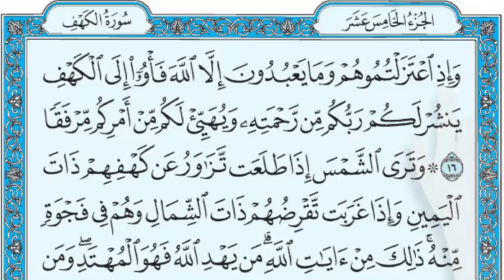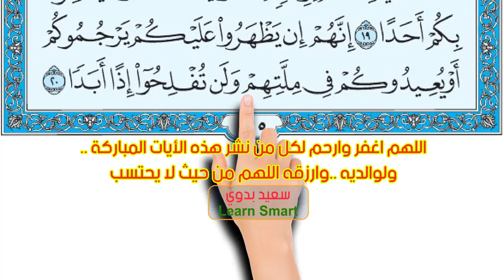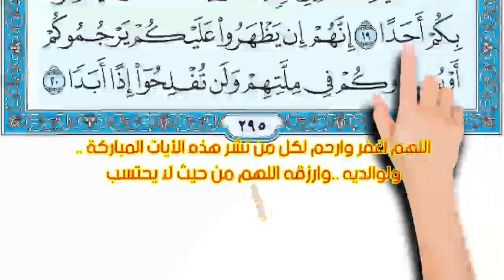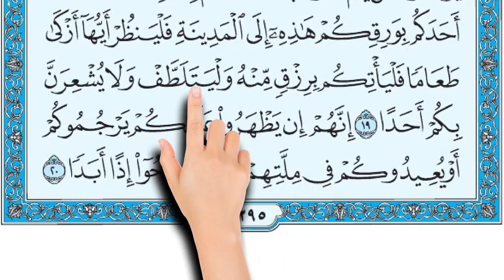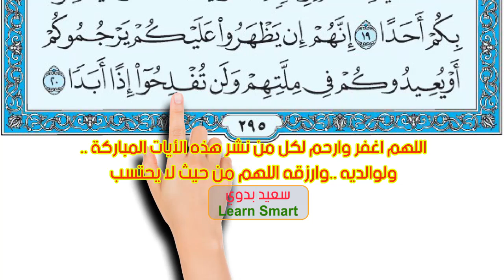سورة الكهف صفحة 295 || فضيلة الشيخ محمود رشاد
How to memorize the Holy Quran easily ||  The Noble Quran
وَإِذِ اعْتَزَلْتُمُوهُمْ وَمَا يَعْبُدُونَ إِلَّا اللَّهَ فَأْوُوا إِلَى الْكَهْفِ يَنْشُرْ لَكُمْ رَبُّكُمْ مِنْ رَحْمَتِهِ وَيُهَيِّئْ لَكُمْ مِنْ أَمْرِكُمْ مِرفَقًا (16) وَتَرَى الشَّمْسَ إِذَا طَلَعَتْ تَزَاوَرُ عَنْ كَهْفِهِمْ ذَاتَ الْيَمِينِ وَإِذَا غَرَبَتْ تَقْرِضُهُمْ ذَاتَ الشِّمَالِ وَهُمْ فِي فَجْوَةٍ مِنْهُ ذَلِكَ مِنْ آَيَاتِ اللَّهِ مَنْ يَهْدِ اللَّهُ فَهُوَ الْمُهْتَدِ وَمَنْ يُضْلِلْ فَلَنْ تَجِدَ لَهُ وَلِيًّا مُرْشِدًا (17) وَتَحْسَبُهُمْ أَيْقَاظًا وَهُمْ رُقُودٌ وَنُقَلِّبُهُمْ ذَاتَ الْيَمِينِ وَذَاتَ الشِّمَالِ وَكَلْبُهُمْ بَاسِطٌ ذِرَاعَيْهِ بِالْوَصِيدِ لَوِ اطَّلَعْتَ عَلَيْهِمْ لَوَلَّيْتَ مِنْهُمْ فِرَارًا وَلَمُلِئْتَ مِنْهُمْ رُعْبًا (18) وَكَذَلِكَ بَعَثْنَاهُمْ لِيَتَسَاءَلُوا بَيْنَهُمْ قَالَ قَائِلٌ مِنْهُمْ كَمْ لَبِثْتُمْ قَالُوا لَبِثْنَا يَوْمًا أَوْ بَعْضَ يَوْمٍ قَالُوا رَبُّكُمْ أَعْلَمُ بِمَا لَبِثْتُمْ فَابْعَثُوا أَحَدَكُمْ بِوَرِقِكُمْ هَذِهِ إِلَى الْمَدِينَةِ فَلْيَنْظُرْ أَيُّهَا أَزْكَى طَعَامًا فَلْيَأْتِكُمْ بِرِزْقٍ مِنْهُ وَلْيَتَلَطَّفْ وَلَا يُشْعِرَنَّ بِكُمْ أَحَدًا (19) إِنَّهُمْ إِنْ يَظْهَرُوا عَلَيْكُمْ يَرْجُمُوكُمْ أَوْ يُعِيدُوكُمْ فِي مِلَّتِهِمْ وَلَنْ تُفْلِحُوا إِذًا أَبَدًا (20)
16.   (The young men said to one another): "And when you withdraw from them, and that which they worship, except God, then seek refuge in the Cave, your Lord will open a way for you from His Mercy and will make easy for you your affair (i.e. will give you what you will need of provision, dwelling, etc.)."
17.   And you might have seen the sun, when it rose, declining to the right from their Cave, and when it set, turning away from them to the left, while they lay in the midst of the Cave. That is (one) of the Ayât (proofs, evidences, signs) of God. He whom God guides, is rightly guided; but he whom He sends astray, for him you will find no Walî (guiding friend) to lead him (to the right Path).
18.   And you would have thought them awake, while they were asleep. And We turned them on their right and on their left sides, and their dog stretching forth his two forelegs at the entrance [of the Cave or in the space near to the entrance of the Cave (as a guard at the gate)]. Had you looked at them, you would certainly have turned back from them in flight, and would certainly have been filled with awe of them.
19.   Likewise, We awakened them (from their long deep sleep) that they might question one another. A speaker from among them said: "How long have you stayed (here)?" They said: "We have stayed (perhaps) a day or part of a day." They said: "Your Lord (Alone) knows best how long you have stayed (here). So send one of you with this silver coin of yours to the town, and let him find out which is the good lawful food, and bring some of that to you. And let him be careful and let no man know of you.
20.   "For if they come to know of you, they will stone you (to death or abuse and harm you) or turn you back to their religion, and in that case you will never be successful."